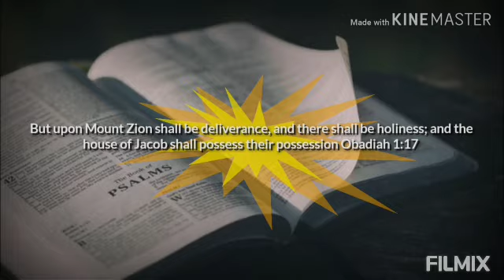How To Manifest The Power Of God (Monday 22nd January 2024)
Mount Zion Fresh Fire International Ministries RAK